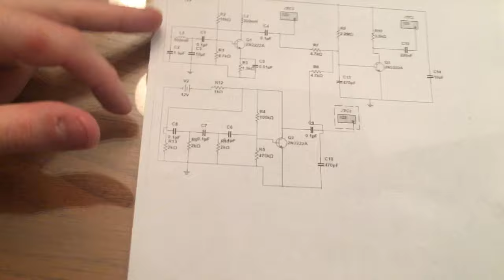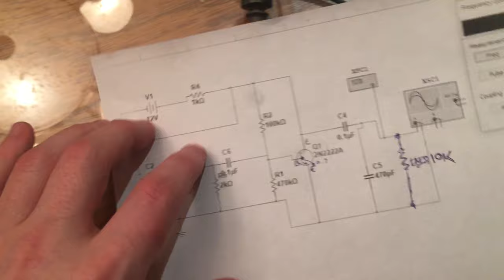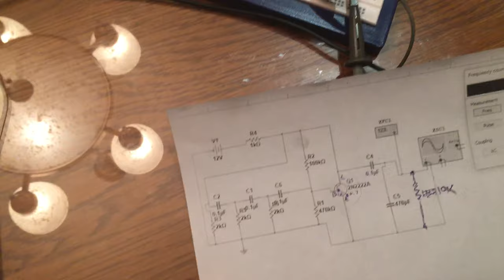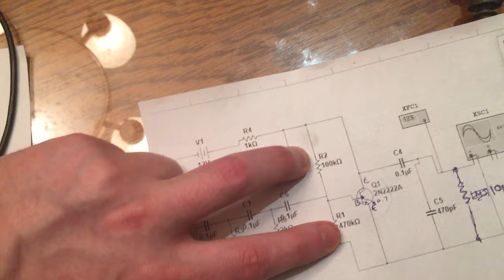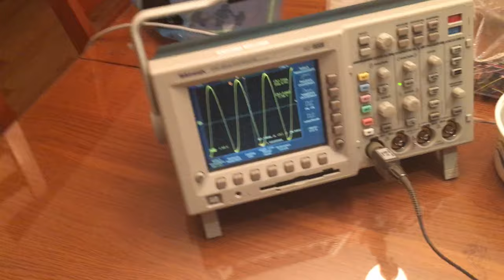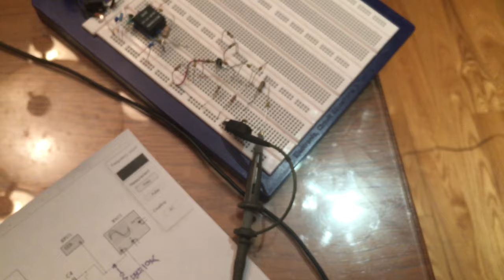Générateur de tonalité téléphonique